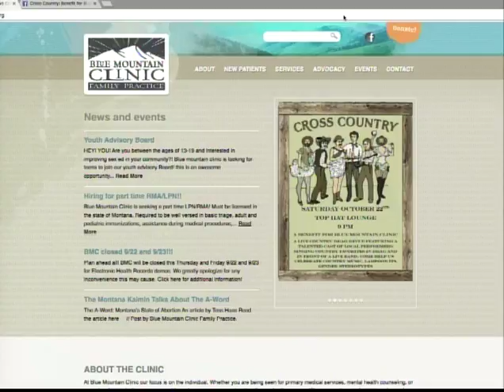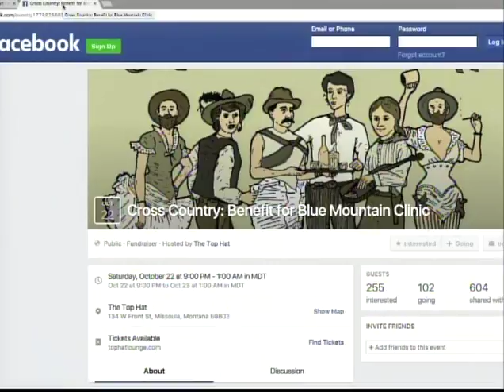Wake Up Missoula interviews the Blue Mountain Clinic about Cross Country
The Last Best Morning Show with the Blue Mountain Clinic. Our friends over at the Blue Mountain Clinic are putting on a drag show at the Top Hat Lounge on Saturday, October 22nd, called Cross Country. Check out this interview to hear from Trinda Rieck who is the Advancement Director at Blue Mountain Clinic, as well as Izaak Opatz, the idea man behind the show and Dawn Anderson, one of the event coordinators and performers, about what to expect from the show and ticket prices. You can find more information about Blue Mountain Clinic on their